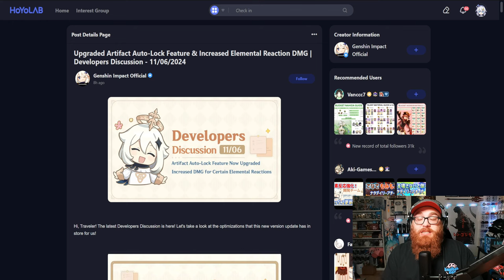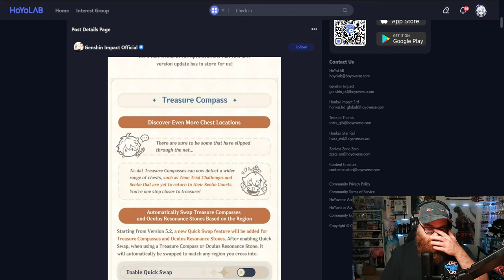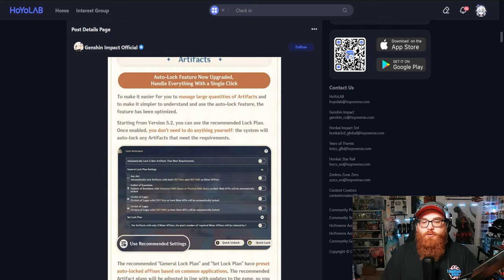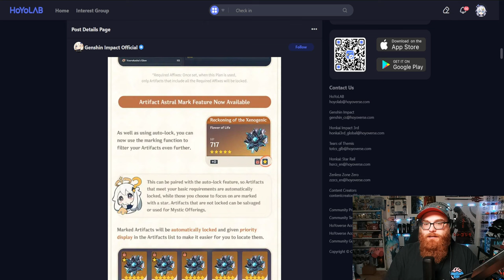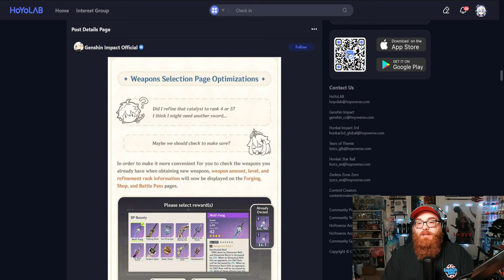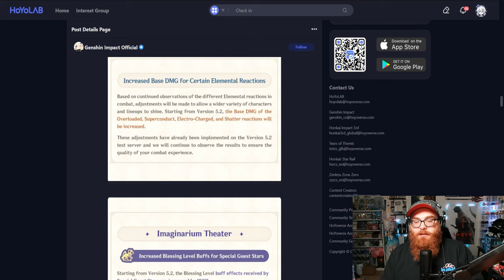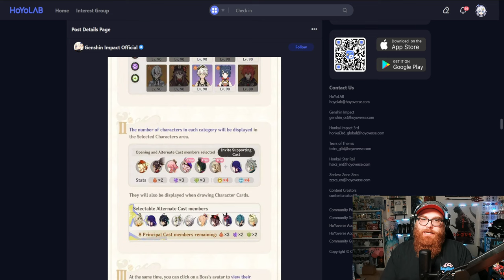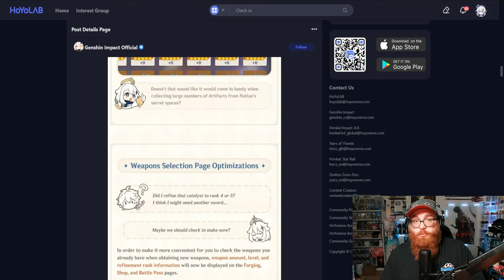Amazing Optimizations Coming to Genshin Impact Version 5.2!